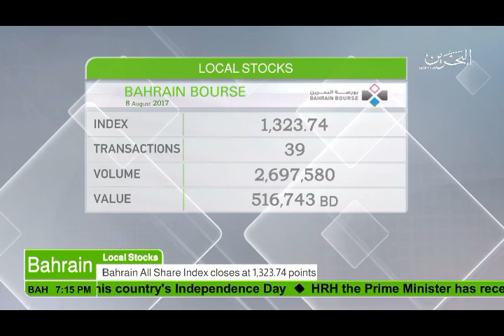البحرين : Bahrain English News Bulletins 08-08-2017